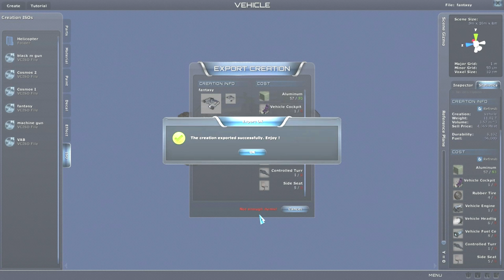[Random Gameplay] Recensione: Planet Explorers 0.72/0.75 Alfa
Ho deciso di rirecensire questo gioco perchè un sacco di cose sono cambiate dalla vecchia versione che avevo trattato ed è stata rilasciata una nuova demo free liberamente scaricabile (vedi sotto). L'ultima versione 0.75 ricalca quasi tutti i punti trattati per la 0.72.
Scusate per gli sbalzi di luminosità nel video, ma Vegas ha deciso di fare casino e non ho più intenzione di starci dietro! :D

indice contenuti video:
0:00 alcune modifiche rispetto alla precedente versione free 0.53
2:07 villaggi NPC
2:53 oggetti iniziali,nuovo shop e come iniziare una partita in modalità avventura
5:25 crafting
5:54 ottenere cibo
7:01 arco di legno: prima arma a lungo raggio!
7:21 medikit. come curarsi
7:35 cielo notturno e bugfix
7:50 teletrasporto
8:06 ragni notturni
8:28 mining e scanner
9:56 armature
10:05 pistola stordente
10:21 jetpack
10:53 granate
12:06 pistola copn rampino
12:18 aliante
12:31 armi da fuoco
14:06 veicoli
15:20 pistola lanciarazzi
15:34 elicotteri
16:16 paracadute
16:25 missioni da NPC e alleati
17:15 colonia ed assembly core
17:34 letti per i lavoratori
18:25 centrale energetica
19:03 magazzino
19:15 macchina riparatrice
19:26 macchina potenziatrice
20:01 farming- preparazione del terreno,sementi, irrigazione,pesticida e raccolto
22:25 pistola laser
22:42 difesa statica: tipologie di torrette e tower defence col monster beacon
24:39 biomi nel gioco
25:04 multiplayer
25:45 building e modalità creativa
27:04 anticipo novità versioni successive